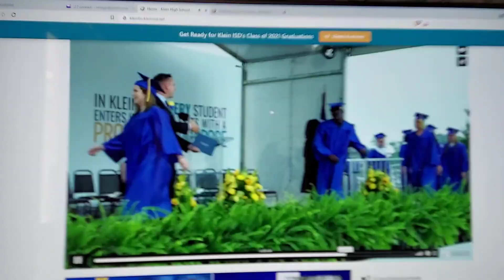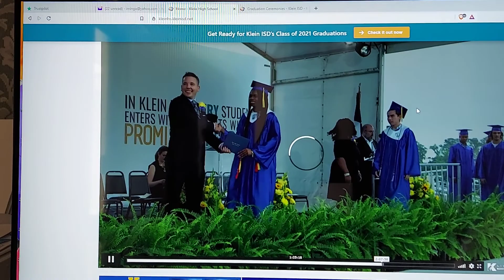John Joseph Harter H.S. Class of 2021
graduations